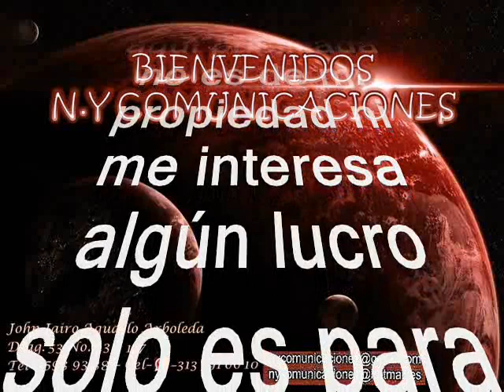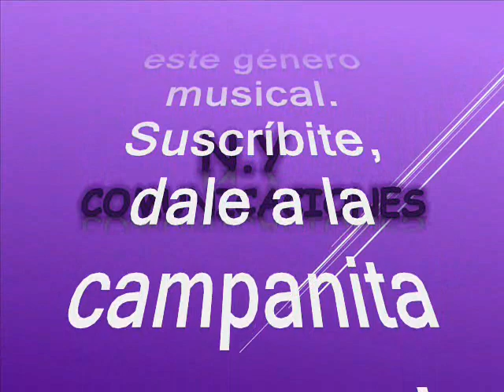01 Bogaloo sabroso/Guantanamera - Artista desconocido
Amigos suscriptores del canal: buenos días, buenas tardes y buenas noches donde quieran que se encuentren tengan ustedes un caluroso tropical saludo. Hoy Hoy 30 de octubre/2023, Los voy a sorprender nuevamente con otra joya tropical que les aseguro es escasa en internet. Asi que alisten grabadoras, pues es un tema salsero con todo el sabor. Cuando pensábamos que todo lo habíamos escuchado y gozado, nos encontramos con estas sorpresas musicales, solo para melómanos y amantes de la salsa desde Venezuela para todo el mundo. Esta descarga está con su originalidad, con la velocidad genuina como así lo hicieron su compositor y su productor en el siglo pasado. Respetando pues esta premisa, nos adentramos en los datos de este tremendo tema salsero Esta rareza musical es aportada por mi amigo: HENRY CATAÑO PATIÑO músico de Medellín hijo del saxofonista Luis Cataño y que ha integrado varias orquestas quien es la persona que nos hace este regalo.
Titulo: “Bogaloo sabroso -  Guantanamera”
Interprete: Desconocido
Ritmo: Bogaloo
Pais de origen: Desconocido
Año de producción: Desconocido
Como nuestros canales son abiertos a todos nuestros visitantes y seguidores, rogamos a quien tenga información verídica y concreta sobre este tey sus participantes estaremos prestos a otorgar los respectivos créditos
Así que Gocen esta impecable hermosa interpretación de bogaloo. Este es otro caramelito escaso, como ya es costumbre en nuestro canal un tema para recrear y revivir, sin spots, ni ruidos ni variación alguna en la velocidad de grabación, que deteriore la calidad de la melodía.

Quiero dar un especial agradecimiento al señor HENRY CATAÑO por este tremendo regalo para compartir con nuestros suscriptores y visitantes de nuestros canales canales de YouTube